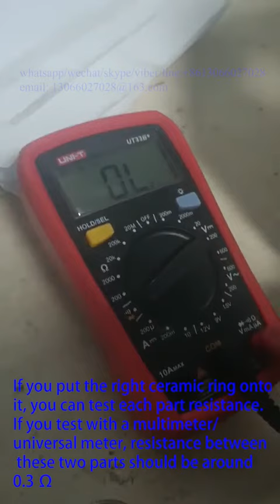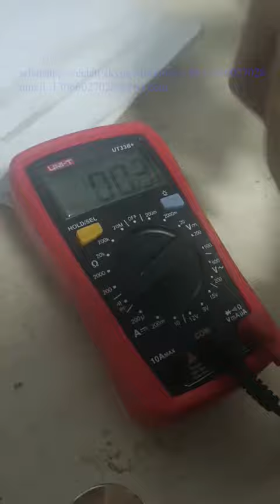how to test ceramic ring on the fiber laser cutting head 2025